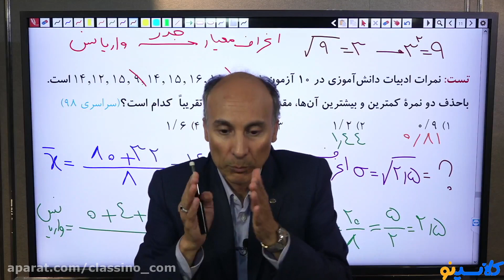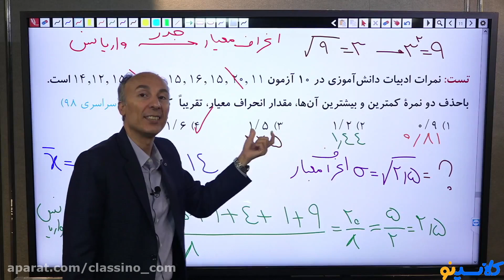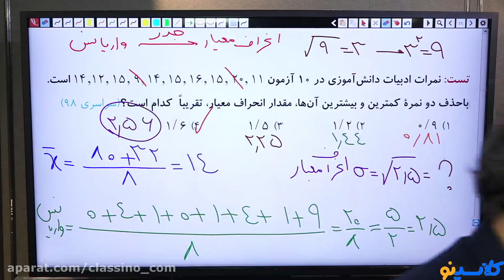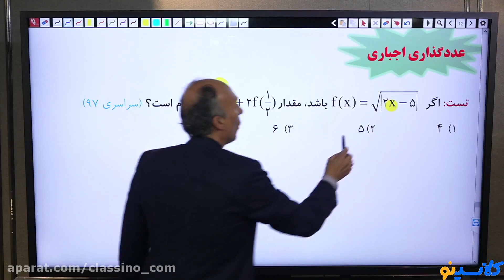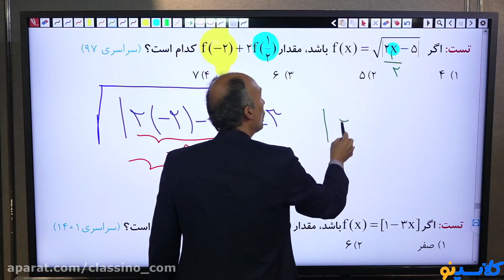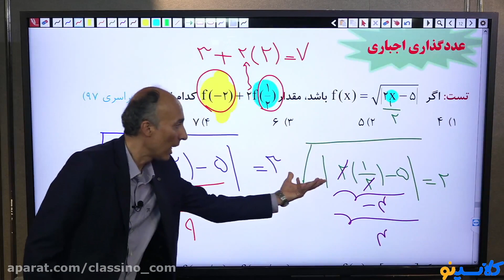How To Win Clients And Influence Markets with MULTIPLE SUBJECTS